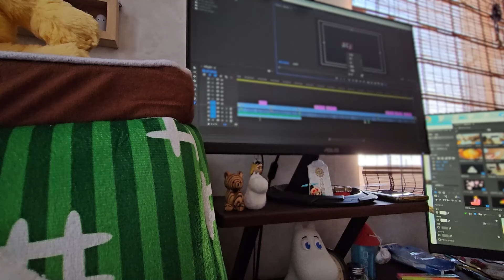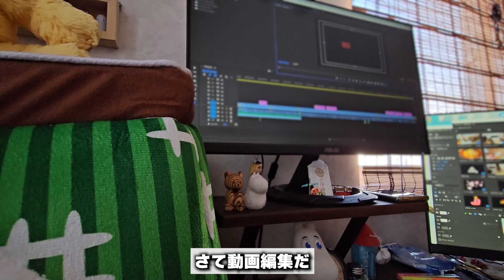【ルーティン】30代主婦の日曜日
恥もプライドも・・・数年前どこかに落としてきたようです・・・

🏠ロイロイハウスの住人
・パパ
・ママ
・おチビ

🐱ロイロイハウスのしっぽちゃん
種類：猫 キジトラ
名前：ぽん
年齢：推定16歳
性別：オス
出会い：ママの実家の庭に登場。保護して我が家へ。
家族になった日：2017年1月21日
※家族記念日を誕生日としています。

■blog 【ぽんママblog】　※YouTube動画と関連記事あり